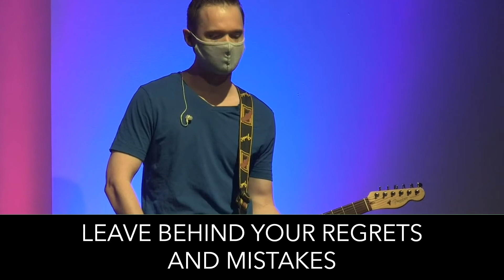Wednesday Night Bible Study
Jesus Interrupted.  Mark 5: 21 - 43